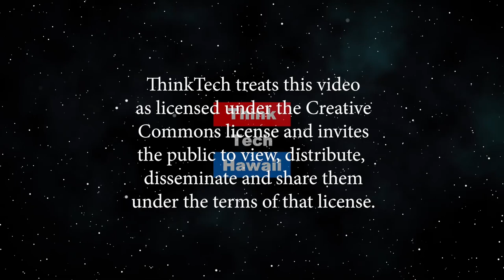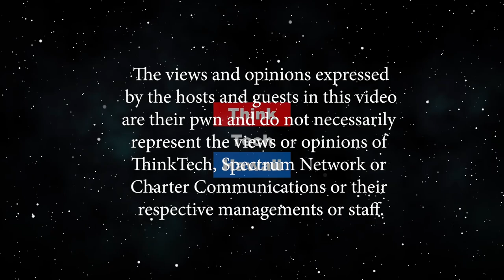Akina and Roumasset (Hawaii Together)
Is the government helping or hurting the Hawaii economy?.  How is Hawaii doing economically and how are government policies impacting our lives? These and other questions will be discussed by retired University of Hawaii economics professor James Roumasset. Special attention will be given to the subject of minimum wage, the Hawaii brain drain, and Trump tariffs.    The host for this episode is Keli'i Akina.  The guest for this episode is James Roumasset, PhD.